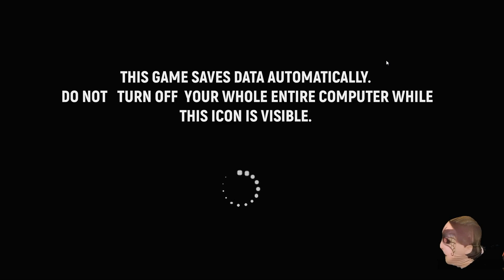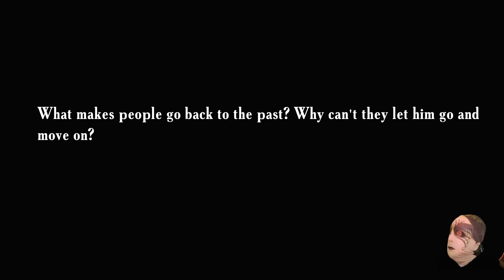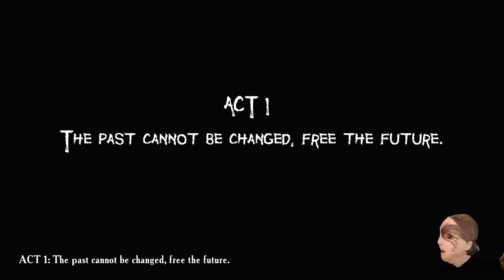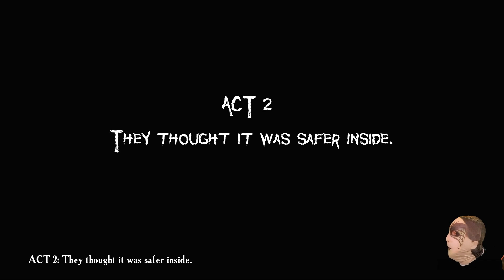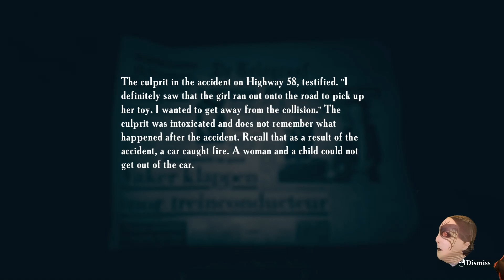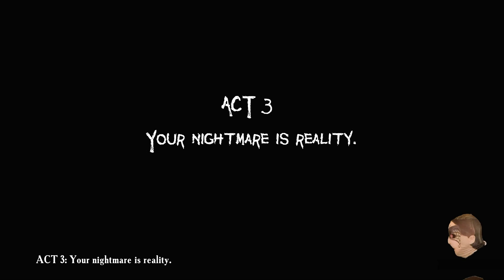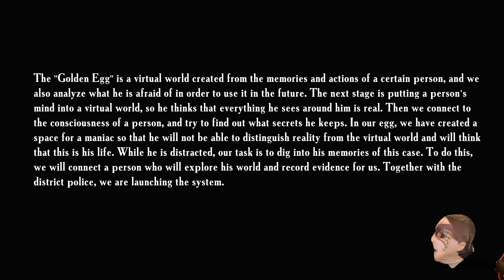Fathers Day - Part 1 - Feels More Like Halloween...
Welcome horror gaming fans to day 4, and the final day, of my Halloween extravaganza!

Today we have the latest offering from Emika_Games and we are playing as Phil, a man who cannot give up on what he has lost, frustrated at the lack of presents he is now receiving he comes up with a wacky plan to bring back his wife and son from the dead. Obviously this isnt going to end well for anyone. There's mannequins, a ouija board, shadow demons and hairless mice... A recipe for disaster.

If you want to check the game out for yourself then you can follow this handy link: